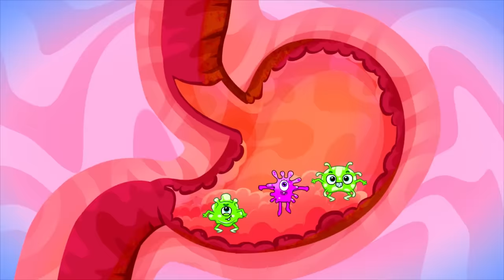Vacuum Cleaner Story 🧹😻 | Funny Kids Songs And Nursery Rhymes by 4 Friends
This is an informative video where we will learn to learn more about vacuum cleaner. 😅😎 What is it used for? 🫣 And why do we need it? 😅 Our 4 friends don't know how it works either. Check the video and watch it with us.😎🤔